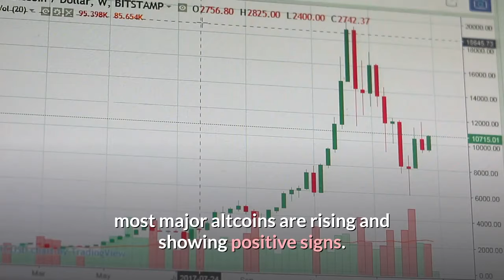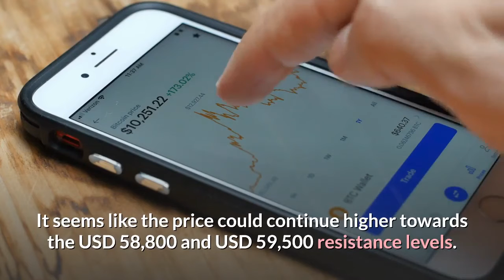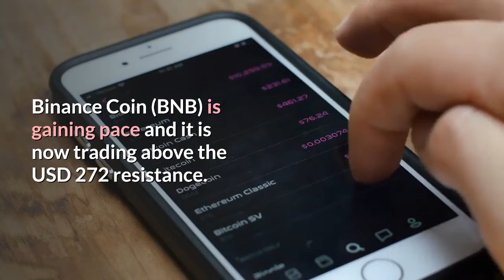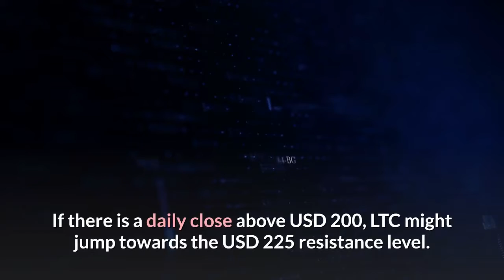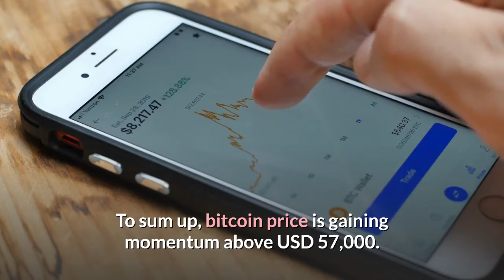Bitcoin Ethereum and Altcoins Gain Bullish Momentum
Bitcoin price broke the key USD 57,000 resistance to move further into a positive zone. It is currently (12:30 UTC) trading well above USD 57,000 and it might accelerate higher towards USD 58,800. Similarly, most major altcoins are rising and showing positive signs. ETH is up over 3% and it broke the main USD 1,720 resistance zone. XRP/USD is stable above USD 0.550 and it might rise towards USD 0.600. After forming a support base above USD 55,000, bitcoin price  started a fresh increase. BTC broke the USD 56,200 and USD 57,000 resistance levels. It even spiked above USD 58,000 and it is now consolidating gains. It seems like the price could continue higher towards the USD 58,800 and USD 59,500 resistance levels. On the downside, an initial support is near the USD 57,200 and USD 57,000 levels. Any more losses might call for a test of USD 56,000. Ethereum price  also followed bitcoin and it broke the USD 1,720 resistance level. ETH even surpassed the USD 1,750 resistance and it is now showing positive signs. The main hurdle is now forming near USD 1,800, above which the price could rise towards the USD 1,850 level. On the downside, the USD 1,720 level is now an immediate support. The key breakdown zone is now forming near the USD 1,700 level. Binance Coin (BNB)  is gaining pace and it is now trading above the USD 272 resistance. It seems like BNB may soon surpass USD 280 and continue higher. The next major resistance sits near the USD 300 level. On the downside, the USD 265 level is a strong support. Cardano (ADA)  is now trading above USD 1.200 and it may soon attempt an upside break above the USD 1.220 resistance. If the bulls succeed, the price could rise steadily towards the USD 1.300 level. If not, the price could dip back towards the 1.120 support level. Litecoin (LTC)  is again attempting an upside break above the USD 195 and USD 200 resistance levels. If there is a daily close above USD 200, LTC might jump towards the USD 225 resistance level. On the downside, the USD 180 level is now a strong support. XRP price  is consolidating above the USD 0.550 support level. It seems like the bulls are preparing for a rise towards the USD 0.600 level. Conversely, the price could decline to revisit the USD 0.500 support zone in the near term. Several altcoins climbed over 8%, including HBAR, KLAY, KSM, ONE, HOT, OMG, MANA, FLOW, ZEC, MATIC, GRT, HEN, CRV, and FTM. Out of these, HBAR is gaining pace and it is now trading above USD 0.400. To sum up, bitcoin price is gaining momentum above USD 57,000. It seems BTC is set for another push towards the USD 60,000 resistance level unless the bears put up a strong fight near USD 58,000._____